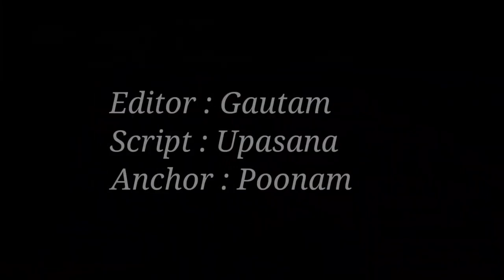Sooryavanshi 2 | 31 Interesting Facts | Akshay Kumar | Katrina K | Rohit Shetty | Action Movie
Kumar's character was announced towards the end of Simmba that served as a character introduction of Sooryavanshi. Initially locked for theatrical release on 24 March 2020, Sooryavanshi was postponed due to the COVID-19 pandemic in India. The film is now scheduled for theatrical release on 30 April 2021.

Initially announced as a Eid 2020 release, the film was preponed to 27 March 2020. Later, the makers decided to release it on 24 March. However, the deadly COVID-19 pandemic in India caused it to be postponed. In June 2020, Reliance Entertainment confirmed that Sooryavanshi will finally hit cinemas on Diwali 2020. But due to theatre guidelines owing to the continuity of pandemic, the film was again put on hold as stated by the makers. In October 2020, Reliance Entertainment Group CEO Shibasish Sarkar informed that they had postponed it to a later date,[26] possibly between January and March 2021. Later, a 2 April 2021 release date was reported, but was postponed again due to a night curfew or partial lockdown impose in Maharashtra. Finally film is scheduled for release on 30 April 2021.

Editor : Gautam
Script : Upasana
Anchor : Poonam Archives